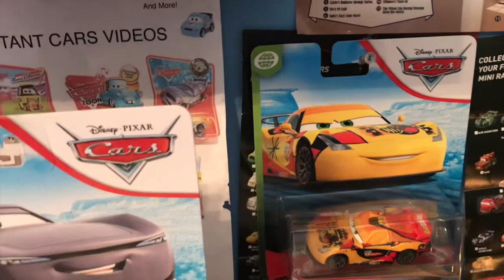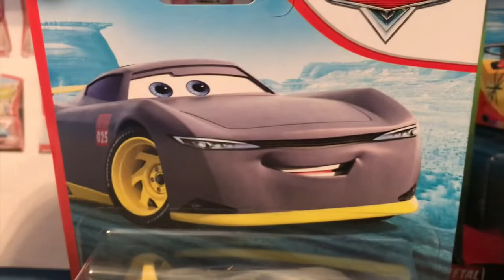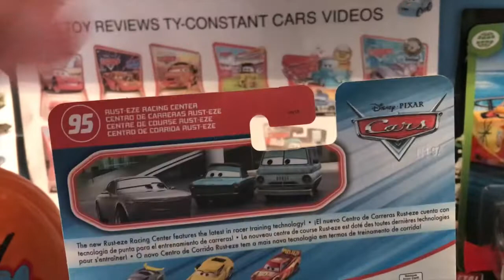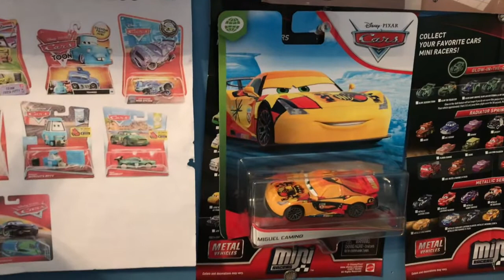Disney Cars Ernesto Review